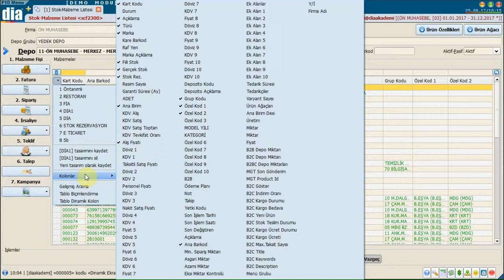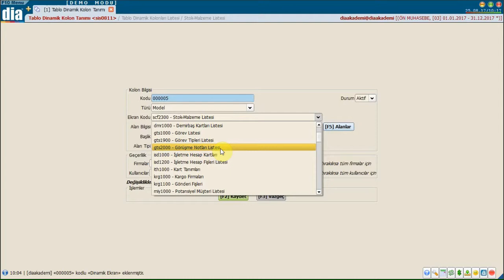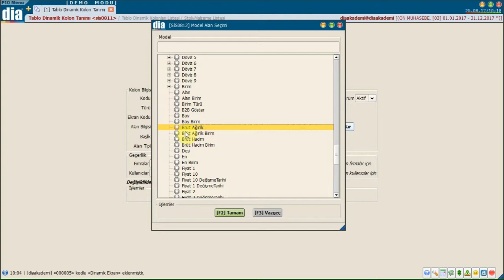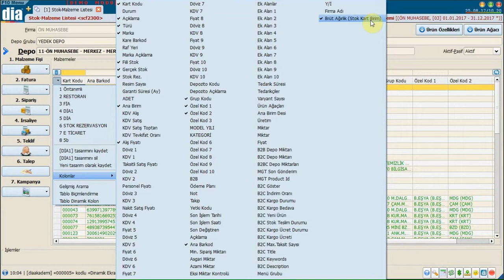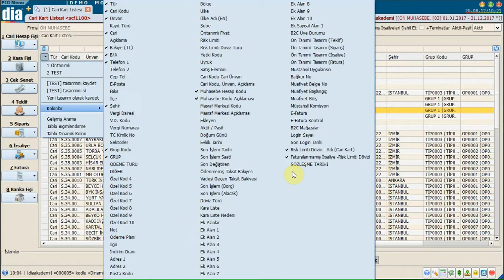DİA Akademi - Tablo Dinamik Kolon Nedir? Nasıl Kullanılır?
DİA Akademi - Bu videoda tablo dinamik kolonun ne olduğu ve nasıl kullanıldığı anlatılmaktadır.